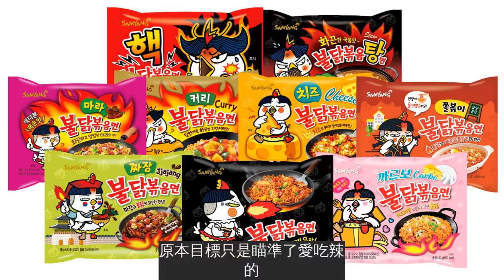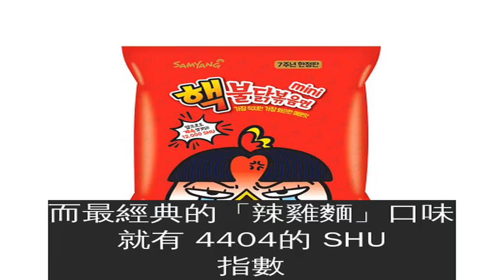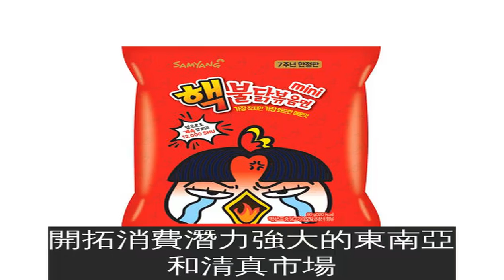「辣雞麵」暢銷7年賣遍全球76國 總公司感謝網紅拍片挑戰網路的力量太強大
近幾年來韓風盛行，除了 KPOP 之外，無論是彩妝品、食物、衣物，只要與
有關係幾乎都能夠大賣！說到知名的
泡麵，大家第一時間會想到的除了「辛拉麵」之外，一定就是
以辣著稱的「辣雞麵」了！這款由
三養食品（SamYang Foods）所推出的「辣雞麵」系列，在2019年7月宣佈自推出7年以來，已經在全球76個國家累計銷售了18億袋，盈利超過了1兆韓元（約新台幣262億元）！
根據三養食品的說法，「辣雞麵」自從2012年4月上市以來，原本目標只是瞄準了愛吃辣的
民眾，首年的銷售額只有75億韓元（約新台幣1.9億元），結果在全球大紅之後，銷售額在2016年正式超越了1千億韓元（約新台幣26億元），2018年更是來到了2825億韓元（約新台幣74億元）！
「辣雞麵」系列有著很明確的市場定位：以「辣」作為主軸，原本只是針對愛吃辣的
小眾市場，結果卻在全球都大受歡迎，就連三養食品行銷經理朴正錫也忍不住表示，這都要歸功於網路的力量！
原來在2014年，有個在
生活的英國人 Youtuber，在網路上傳了自己挑戰吃「辣雞麵」的影片，結果他被辣到不行的反應讓許多網友都注意到了這款產品，於是世界各地的 Youtuber 也紛紛開始仿效，甚至發起了這個名為「辣麵挑戰」（Fire Noodles Challenge）的標註。
三養食品看準了這個風氣，於是每年都推出不同辣度的新產品，刺激大家拍片的慾望，讓這款「辣雞麵」的口碑和話題性不斷延燒，也吸引了觀看者的好奇心和嘗鮮慾望，即使到了現在，也不時還會有 Youtuber 拍攝這類型的影片！
測量辣度的史史高維爾辣度單位（Scoville Heat Unit，SHU），相信愛吃辣的人都不會感到陌生，數字越高就代表越辣。而最經典的「辣雞麵」口味就有 4404的 SHU 指數。2019年三養食品為了慶祝「辣雞麵」推出7週年，推出了限量版的「Mini超辣辣雞麵」，號稱有史以來最辣的泡麵，辣度竟然高達 12000 SHU！雖然這樣的辣度早就遠遠超過了一般人可以承受的範圍，不過在短短1個月內仍然賣出了超過100萬袋！
如今三養食品的在海外銷售的80%都是來自「辣雞麵」，不僅在全球76個國家都找得到，出口產值也急劇增長。不過三養食品也沒有就此鬆懈，這幾年來持續積極爭取各國的清真食品認證（Halal Certification），開拓消費潛力強大的東南亞和清真市場，能夠得到如此巨大的成功，網路絕對是三養食品最大的功臣！